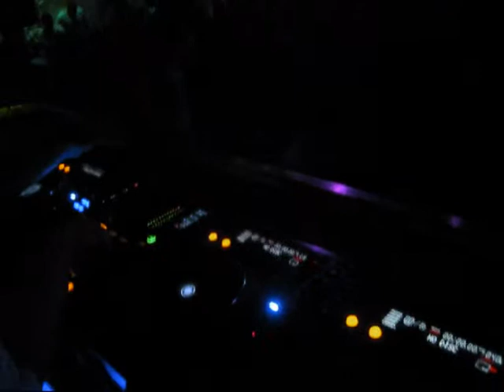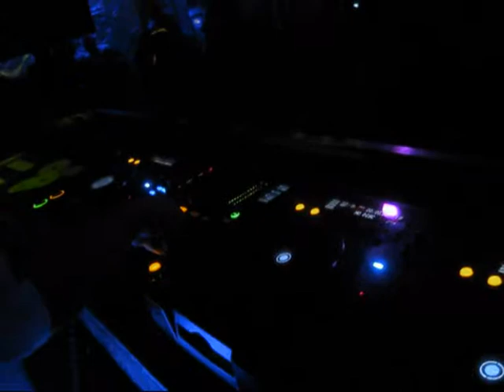Dominic James 12/09/09 @ Monastery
Dominic James mixing it up at the Monastery for Late Night Addiction 12/09/09..